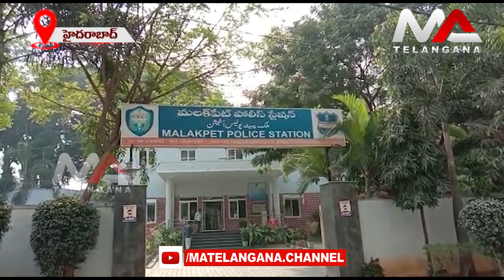Remdesivir Injections Slip into Black Market | Ma Telangana